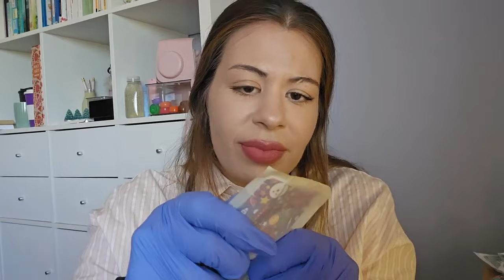ASMR Overreacting Doctor Takes Care Of You 🆘🩺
Did you call for medical assistance? Worry not, I am here to take care of you. Relax, you'll be okay. I'll do everything in my power for you to make it out of this very serious situation!!

Happy dreaming ✨

ASMR Triggers:
- Latex gloves
- Doctor roleplay
- Light triggers
- Follow the fingers
- Spraying sounds
- Camera touching

ASMR stands for autonomous sensory meridian response; a term used to describe a tingling, static-like, or goosebumps sensation in response to specific triggering audio or visual stimuli. These sensations are said to spread across the skull or down the back of the neck and, for some, down the spine or limbs.